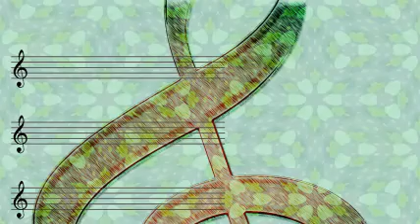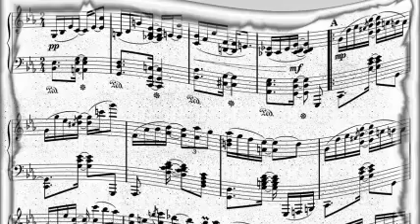Dick Haymes - How Many Times Do I Have To Tell You